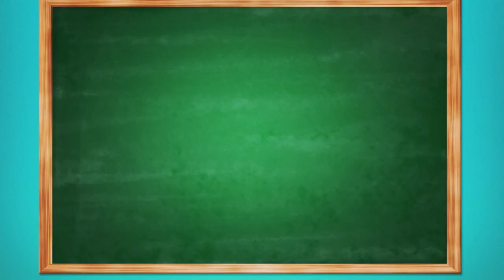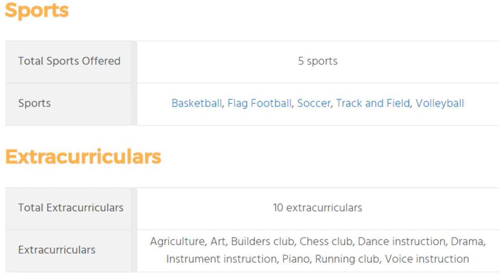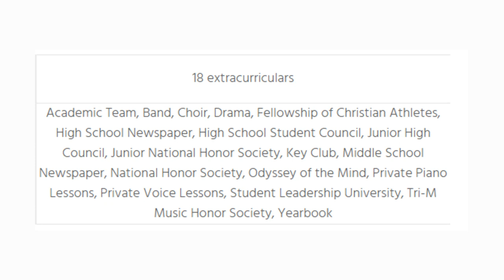Private Schools in Lakeland Fl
You may be thinking about enrolling your child in one of Lakelands Private Schools..Today we take a look at Lakeland's Top 3 Private schools- PreK thru 12th grade.

To learn more about the schools memberships and accreditations: Association of Christian Schools International (ACSI) Southern Association Of Colleges And Schools (SACS) Florida Council of Independent Schools (FCIS) Florida Kindergarten Council (FKC)